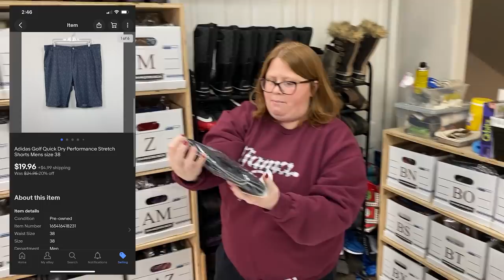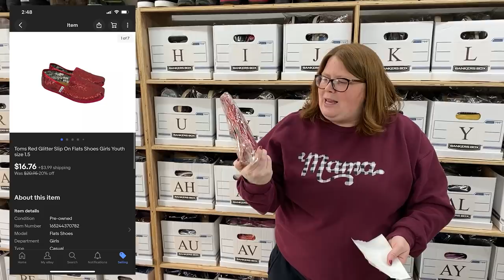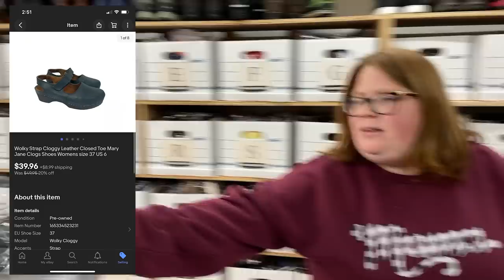We had a great Anniversary adventure! Now to Pick and Ship what sold!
What sold for us!

Mailing address:
Ginger Marvin
11605 Meridian Market View Unit 124, PMB 201